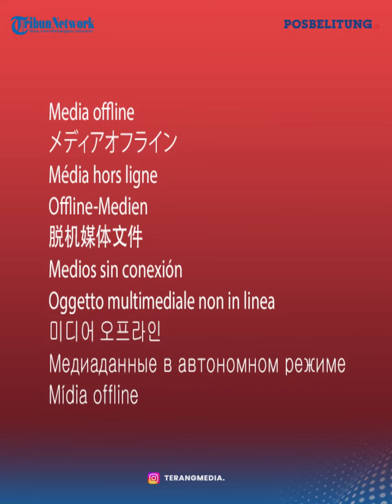VIRAL Detik-detik Terjadi Longsong di Purwokerto Seperti Air Terjun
Longsor yang terjadi kali ini cukup berbeda. Longsor tersebut terjadi seperti air terjun. Warga yang melihat peristiwa itu, langsung merekam kejadian itu.